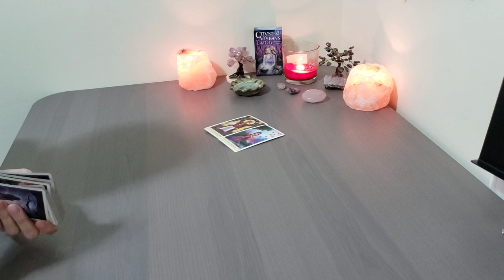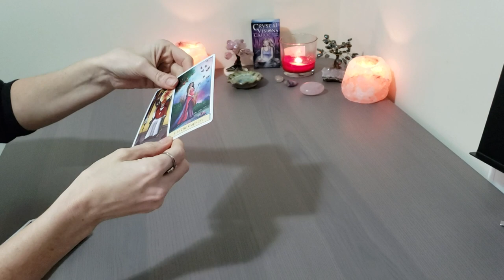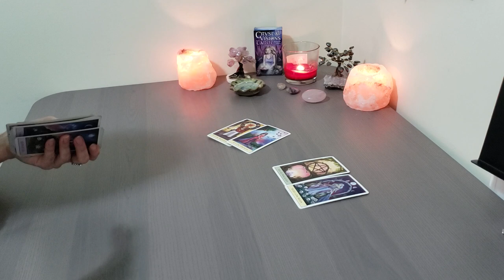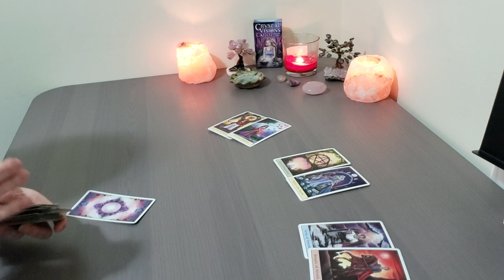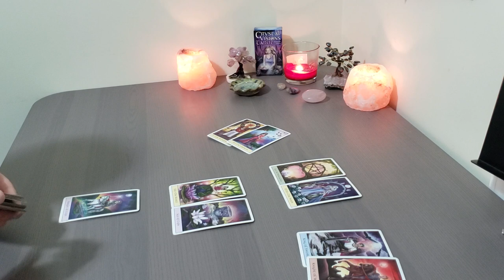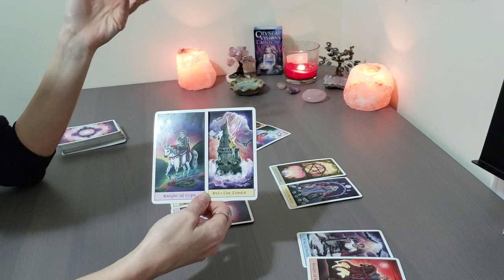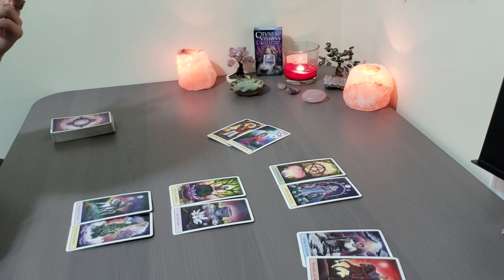SAGITTARIUS~MARCH 2019~What Keeps You Stuck On Your Ex~Tarot~Get Over Your Ex Free Challenge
Sagittarius~March 2019 Tarot~ What Keeps you stuck on Your Ex?  How to Move Forward~